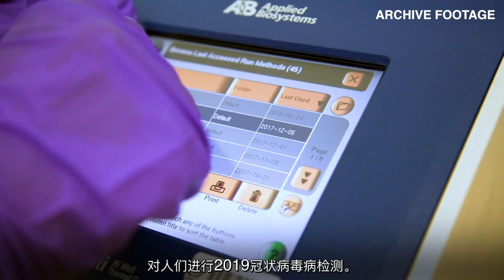让世界为未来大流行病做好准备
最初于2020年6月16日以英文发布

一项新的全球倡议将利用核科学来更好地管理大流行病威胁，如2019冠状病毒病。

国际原子能机构启动了“人畜共患疾病综合行动（ZODIAC）”项目。该项目将致力于帮助各国控制动物传染给人类的疾病，并对任何疾病的暴发迅速作出反应。

核技术和核衍生技术是已得到证明的用于检测和了解人畜共患疾病的工具。它们目前正在世界各地被用来快速准确地对人们进行2019冠状病毒检测。